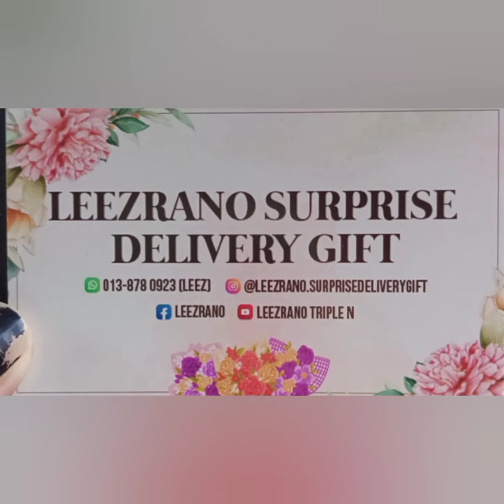C antie Leez mau kirim brg.. bday Delivery junainah